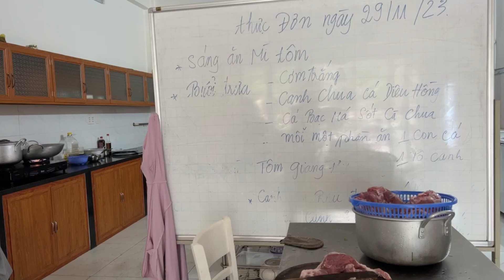mẹ Hương nấu ăn